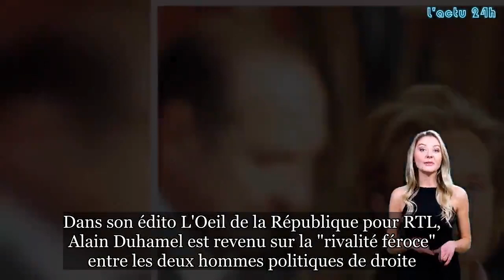La petite vengeance de Jacques Chirac après une vanne de Valéry Giscard d’Estaing